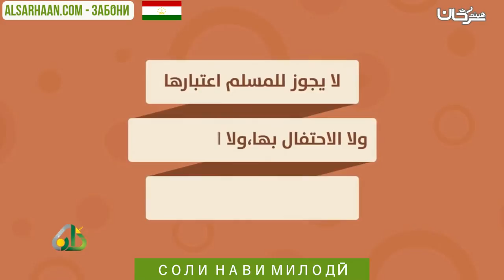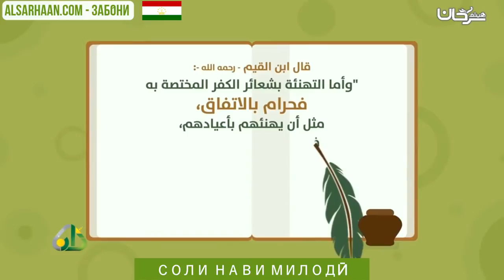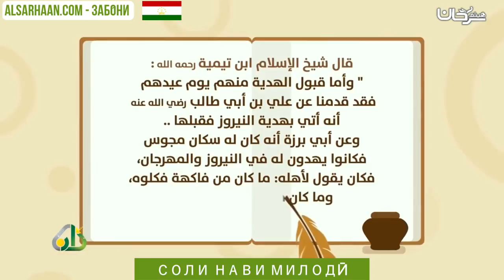СОЛИ НАВИ МИЛОДӢ